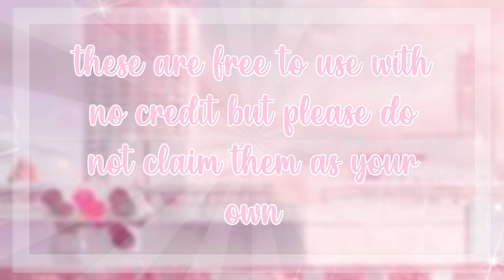6 FREE and *AESTHETIC* ROBLOX GFXS! *no credit* || simple kitten ⋆ ˚｡⋆୨୧˚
⋆ ˚｡⋆୨୧˚    𝐬𝐢𝐦𝐩𝐥𝐞 𝐤𝐢𝐭𝐭𝐞𝐧 𝐬𝐞𝐧𝐭 𝐲𝐨𝐮 𝐚 𝐥𝐞𝐭𝐭𝐞𝐫

⋆ ˚｡⋆୨୧˚     𝐲𝐨𝐮 𝐝𝐞𝐜𝐢𝐝𝐞 𝐭𝐨 𝐨𝐩𝐞𝐧 𝐢𝐭

« « ⋅ʚ♡ɞ⋅ » »
⋆ ˚｡⋆୨୧˚  𝐚𝐛𝐨𝐮𝐭!

hey everyone! today i have made 6 FREE and AESTHETIC ROBLOX GFXS for you to use! no credit is needed but please do not claim these as your own. :D

𝐚𝐠𝐞: 𝟏𝟑
𝐥𝐚𝐩𝐭𝐨𝐩: 𝐦𝐚𝐜𝐛𝐨𝐨𝐤 𝐚𝐢𝐫
𝐞𝐝𝐢𝐭𝐢𝐧𝐠 𝐬𝐨𝐟𝐭𝐰𝐚𝐫𝐞: 𝐢𝐦𝐨𝐯𝐢𝐞
𝐟𝐚𝐯𝐨𝐮𝐫𝐢𝐭𝐞 𝐜𝐨𝐥𝐨𝐮𝐫: 𝐩𝐢𝐧𝐤

« « ⋅ʚ♡ɞ⋅ » »
⋆ ˚｡⋆୨୧˚ 𝐬𝐨𝐜𝐢𝐚𝐥𝐬!

𝐬𝐢𝐦𝐩𝐥𝐞 𝐤𝐢𝐭𝐭𝐞𝐧'𝐬 𝐥𝐞𝐭𝐭𝐞𝐫 𝐡𝐚𝐬 𝐧𝐨𝐰 𝐟𝐢𝐧𝐢𝐬𝐡𝐞𝐝, 𝐭𝐡𝐚𝐧𝐤 𝐲𝐨𝐮 𝐟𝐨𝐫 𝐫𝐞𝐚𝐝𝐢𝐧𝐠!

track: all night
artist: Ikson